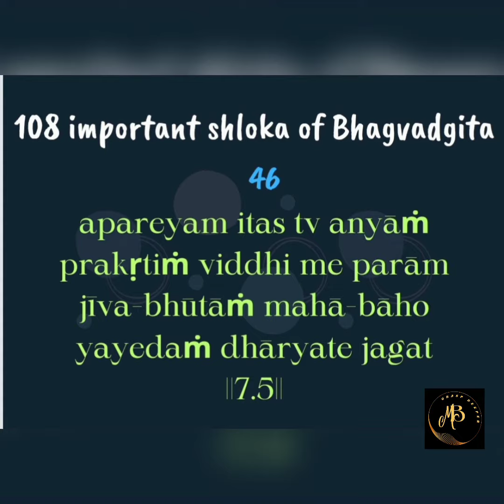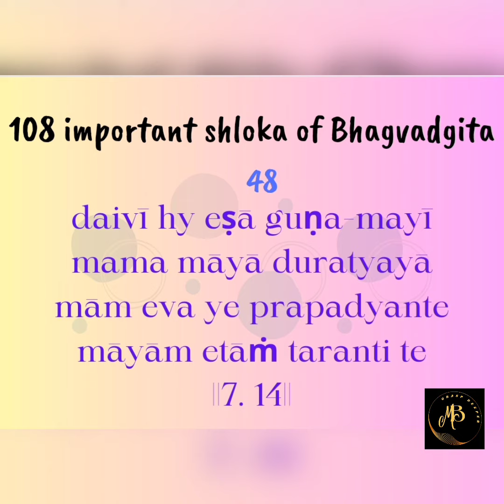Day 28 gitajayanthi bhagvadgita chapter7 verse#5,7,14@samskruthisadana@SSspirituals1206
Gita jayanti

Learn important shlokas of Bhagvadgita for ur up coming occasion

The most important 108 shlokas of Bhagavad Gita out of 700shlokas.

Let's learned them by before Githa jayanti that's on december

Your feedback helps to make this better.
I am excited to meet you and waiting eagerly for your feedback